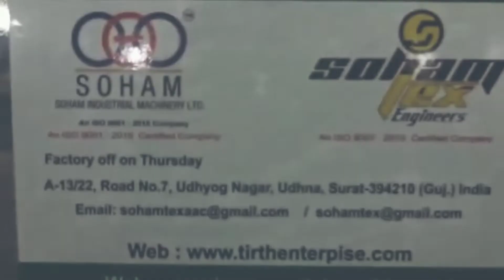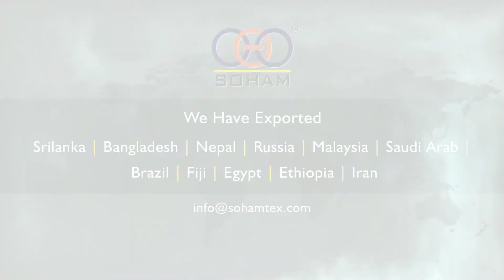Agarbatti Incense Sticks Counting And Packaging machine//SOHAM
About Us:-
       We are from Soham industrial machinery limited company, we are daily uploaded our machinery product details.

About this Video:
      In this video we are explaining about some new customer buying our , Agarbatti Incense Sticks Counting And Packaging machine heavy model and how it works?

Channel Name: Small Business Idea

Thank you so much .# Small business idea